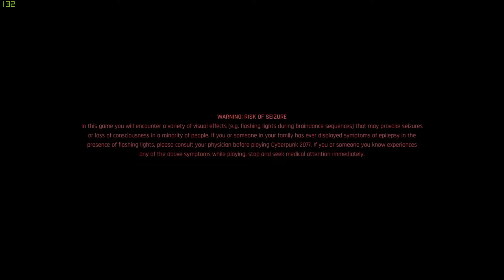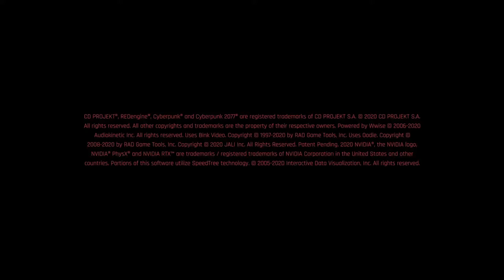ਜੀ ਆਇਆਂ ਨੂੰ| CYBERPUNK 2077 | PUNJABI STREAM | BHUL CHUK MAAF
Hi, kiwe o sare tuc jehde jehde v meri stream te aye ne chahe oh nawe bande ne chahe purane. Ohna sareya da es channel te Swagat kita janda hai.

5 mint hogy bethe nu ?. matlab enjoy kar rahe o stream.
Chlo ena k krta ta BELL ICON v dabb e dwo, mere LIVE hunda da pta lgda rahu.

Baki mai Discord da link de dina je mere nal kehln da mann hoya thoda. Sab da most welcome howega.